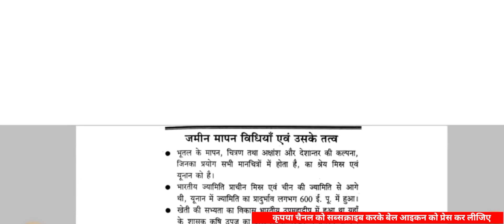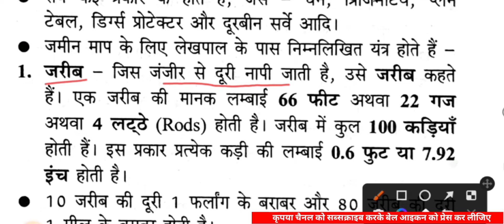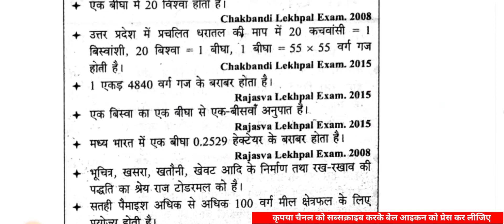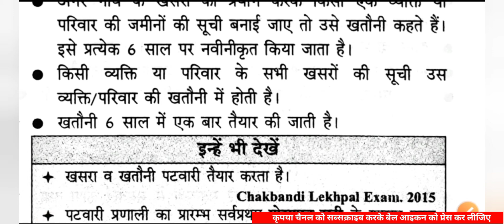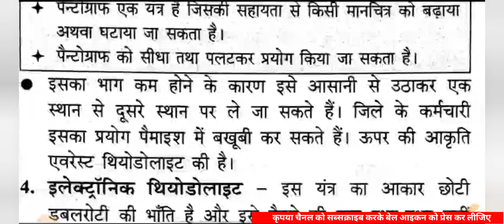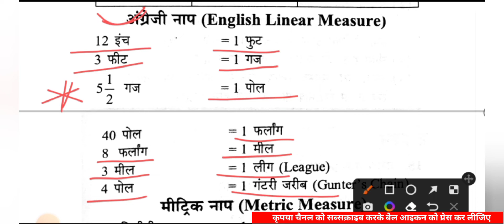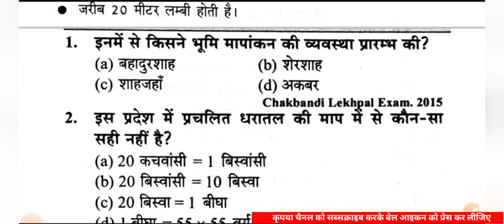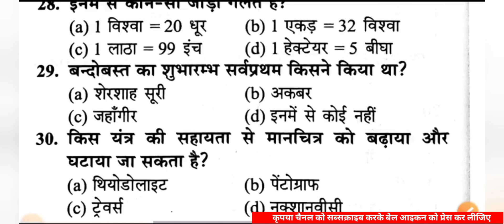Chapter-6 जमीन का क्षेत्रफल और मापन GRAMIN_PARIVESH FOR UP LEKHPAL 2022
इस वीडियो लेक्चर में आपकी आगामी राजस्व लेखपाल भर्ती परीक्षा 2022 के लिए महत्वपूर्ण सब्जेक्ट ग्राम समाज और ग्राम विकास के संपूर्ण पाठ्यक्रम को चैप्टर वाइज खत्म किया गया है।